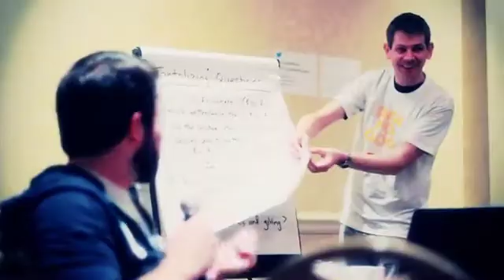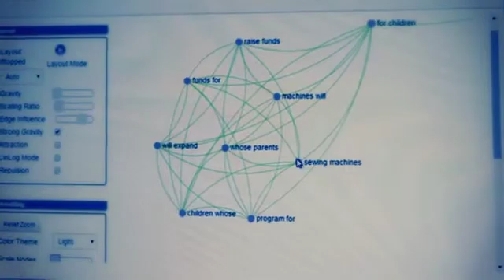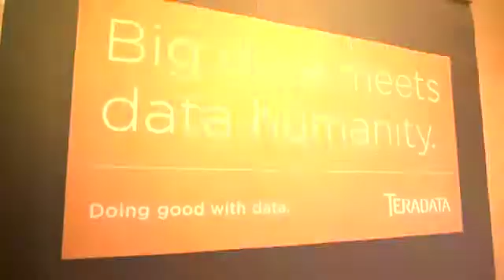Doing Good with Data at Teradata PARTNERS 2014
The Power of Data for Good in Action: Teradata hosted a DataDive in collaboration with our non-profit partner, DataKind, at the Teradata 2014 PARTNERS Conference. Conference attendees spent 2 days pouring over data for four organizations:  HURIDOCS; iCouldbe; Cultural Data Project and Global Giving.